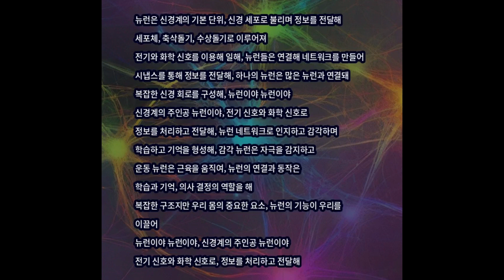과학송 | 뉴런 | Science Song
뉴런은 신경계의 기본 단위
신경 세포로 불리며 정보를 전달해
세포체, 축삭돌기, 수상돌기로 이루어져
전기와 화학 신호를 이용해 일해

(Pre-Chorus)
뉴런들은 연결해 네트워크를 만들어
시냅스를 통해 정보를 전달해
하나의 뉴런은 많은 뉴런과 연결돼
복잡한 신경 회로를 구성해

(Chorus)
뉴런이야 뉴런이야
신경계의 주인공 뉴런이야
전기 신호와 화학 신호로
정보를 처리하고 전달해

(Verse 2)
뉴런 네트워크로 인지하고 감각하며
학습하고 기억을 형성해
감각 뉴런은 자극을 감지하고
운동 뉴런은 근육을 움직여

(Bridge)
뉴런의 연결과 동작은
학습과 기억, 의사 결정의 역할을 해
복잡한 구조지만 우리 몸의 중요한 요소
뉴런의 기능이 우리를 이끌어